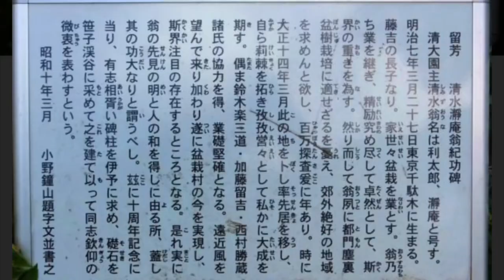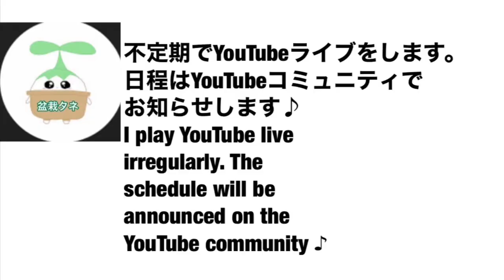history矢島兄弟明治時代曽祖父始めた盆栽やじま園history Yajima brothersGreat-grandfather of the Meiji eraBonsai started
プロ盆栽技術やじま園
電話してから訪問してください
不定期でやじま園の盆栽を販売します
Instagram盆栽タネにフォロワーになった方
限定です。今からでも大丈夫

🇯🇵bonsai.国内盆栽情報！盆映・迫力ある写真撮りたくなる盆栽！癒されかわいい盆栽！
→楽しめる展示会鑑賞ノウハウ！
→盆栽園の展示会ハウツー情報！動画とMAPで分かりやすく！楽しめる盆栽作り方

やじま園7年間盆栽修業と働く【種や挿木から盆栽制作得意】展示会の草物作品提供&盆栽教室&展示会ヘルプ&盆栽アドバイザー